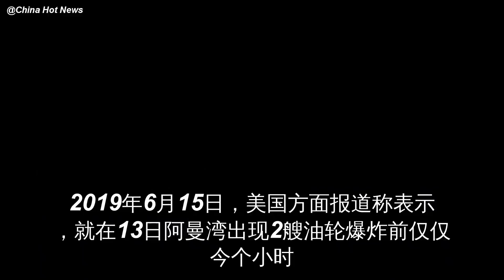美国战机成功捕获伊朗偷袭油轮证据：刚去抓 一枚导弹却从天而降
2019年6月15日，美国方面报道称表示，就在13日阿曼湾出现2艘油轮爆炸前仅仅今个小时
伊朗计划在波斯湾击落美国空军的无人机
美国方面表示美军的一位官员表示阿曼湾油轮遭到袭击前几个小时
伊朗人发现……